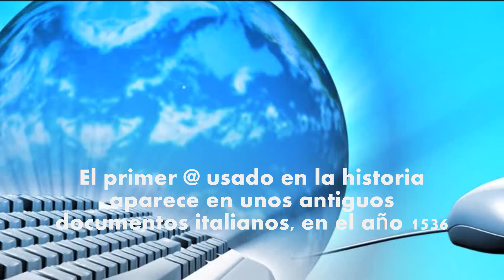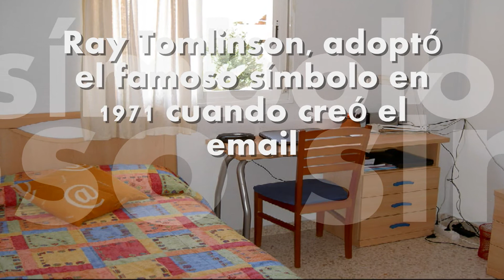La historia del signo de arroba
Sumérgete en el enigma detrás del símbolo de arroba (@), tan omnipresente en Internet y correos electrónicos. Este video explorará la fascinante historia de la creación de este símbolo, revelando datos curiosos y detalles que seguramente desconocías. ¿Quién ideó el @ y cómo se convirtió en una herramienta esencial de la comunicación digital? Acompáñanos en este viaje para descubrir los secretos detrás del misterioso signo de arroba.